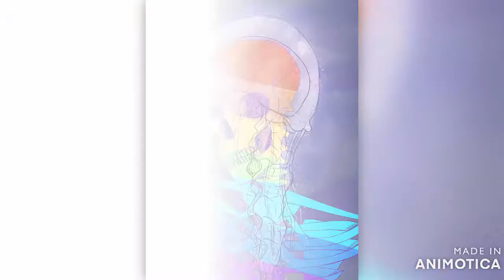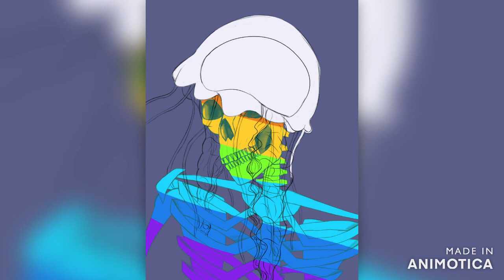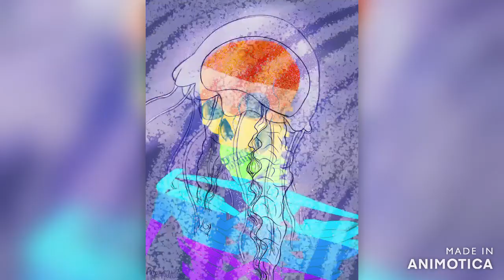Jello Skeleton// Commission Speedpaint//ft Sweatpants Gambino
A lovely Commission for a lovely and awesome friend!
You can find my commissions page on my instagram.